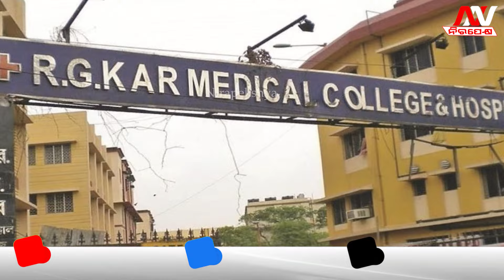ରାତି ଆସିଲେ ସଞ୍ଜୟ ଭୟରେ ଥରି ଉଠୁଛି | Nirapekshya News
ହଜି ଗଲାଣି ଦୁଷ୍କର୍ମ କାରୀ ଅଭିଯୁକ୍ତ ସଞ୍ଜୟ ରୟ ଆଖିର ନିଦ
🔆MORE UDATE🔆